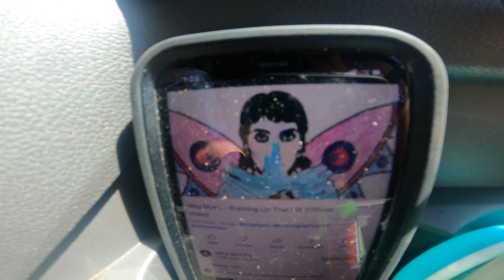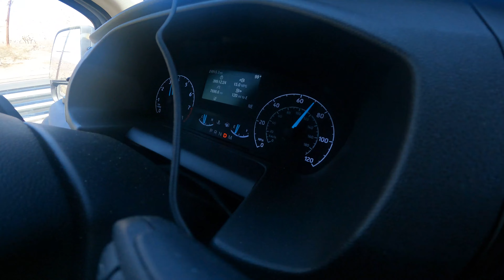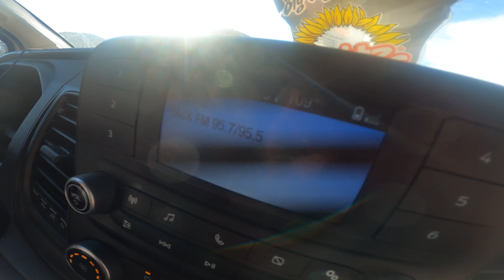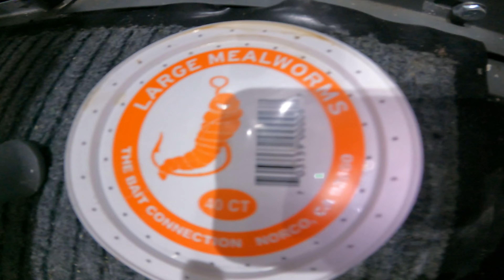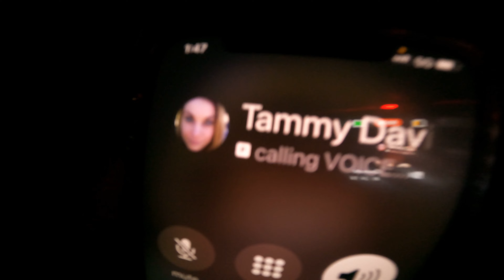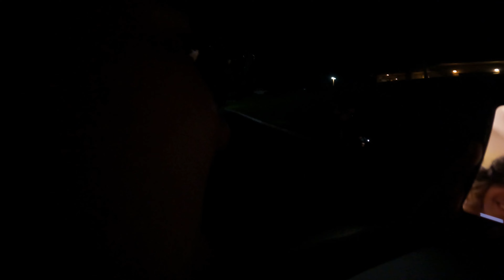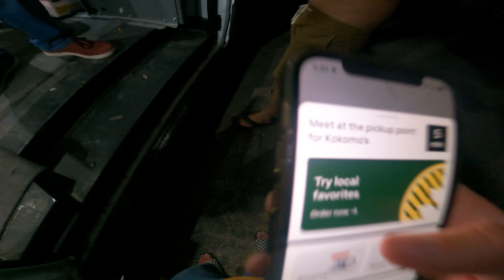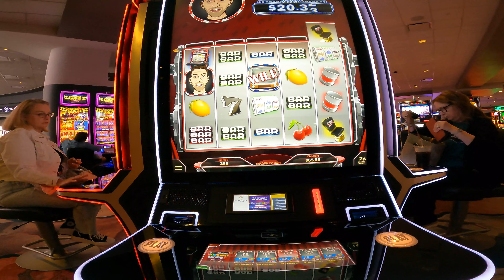BANNED in ARIZONA!!! Last show ever in Havasu??? The Lost Footage...BAND GONE WILD.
Sublime tribute band Don't Push gets BANNED from the whole state of ARIZONA for being too LIT!!!